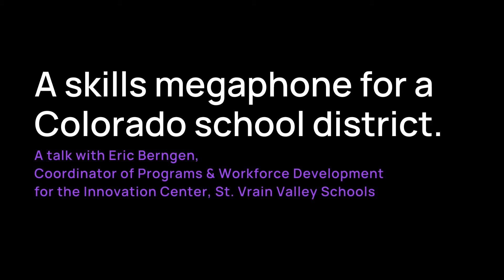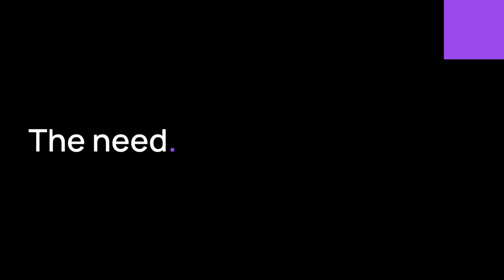A skills megaphone for a Colorado school district - A talk with Eric Berngen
Eric Berngen is the Coordinator of Programs & Workforce Development for the Innovation Center at the St. Vrain Valley Schools.
St. Vrain Valley Schools is the educational home of more than 33,000 of Colorado’s students. The seventh-largest school district in the state, St. Vrain Valley Schools operates 60 schools and programs that are spread over 411 square miles.
St. Vrain Valley Schools implemented a badging system to bring clarity and definition to external entities regarding their Focus and Career and Technical Education programs for students.
Watch the video to learn more about their journey!